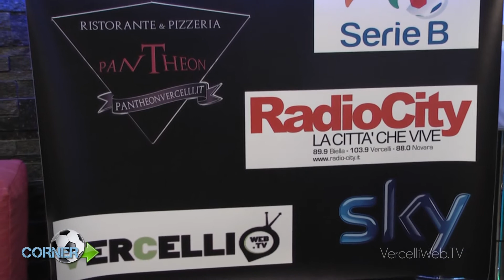corner puntata 12